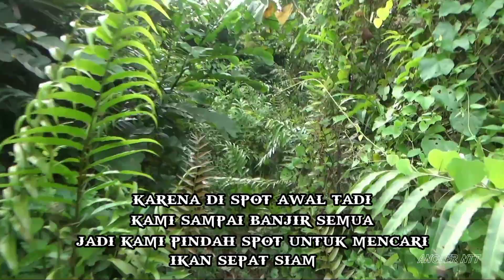Ternyata sebesar ini ikan disini.! umpan ku jadi rebutan sampai ujung joran masuk air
Halo teman-teman, hari ini saya mancing lagi spot rawa yang berada di kebun sawit  ikan disini yang saya dapat lumayan ikan sepat siam nya besar besar, ada juga ikan sepat dan ikan gabus
oke teman teman ikuti keseruan mancing kami semoga terhibur salam dari ANGLER NTT

Set alat pancing pancing
- Joran tegek panjang  540 cm
- Senar 0.15 mm
- Mata kail no 4
- Cacing tanah

Set alat camera
- Handycam sony hdr cx405
- OPPO A54
- Tongsis yonteng

Lokasi rokan hulu riau

Oke langsung saja lihat keseruan mancingnya ya teman teman semoga terhibur dan jadi pingin mancing